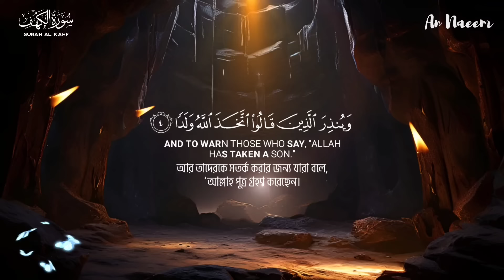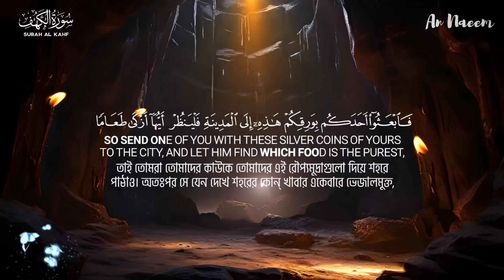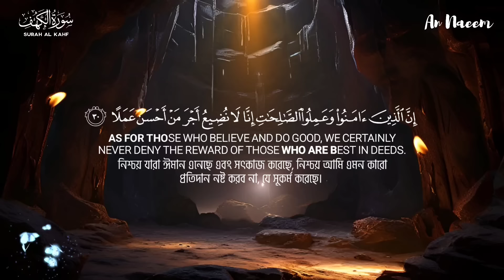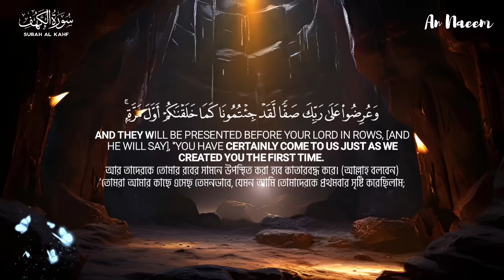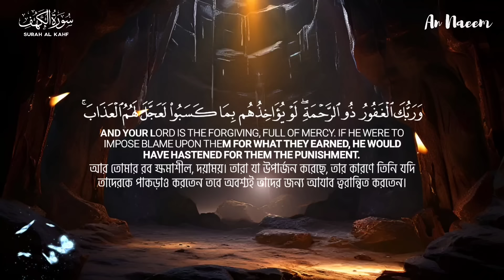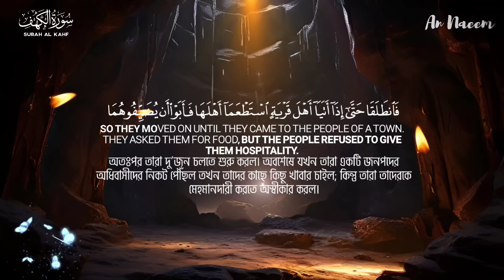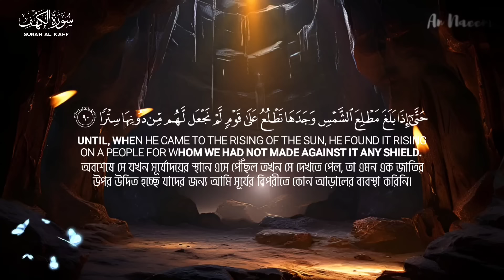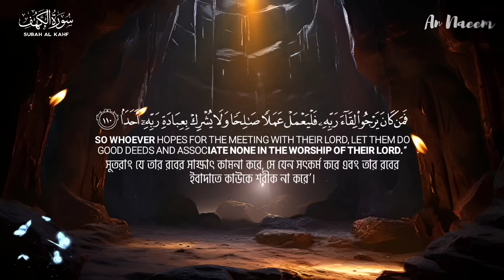প্রতি শুক্রবার সূরা আল কাহফ এর মনোমুগ্ধকর তেলাওয়াত শুনুন | beautiful Surah Al Kahf -by Alaa Aqel